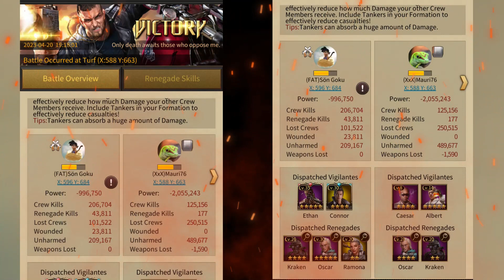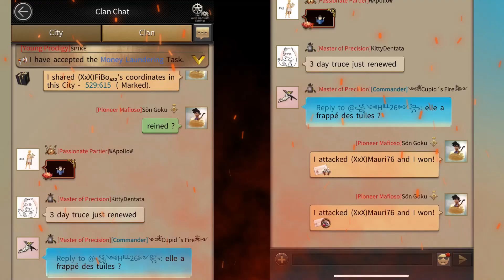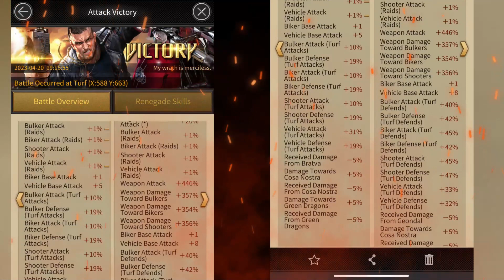GET 5X MORE CRIME OPS CAPACITY MAFIA CITY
Important Change about Renegades in Mafia City  .